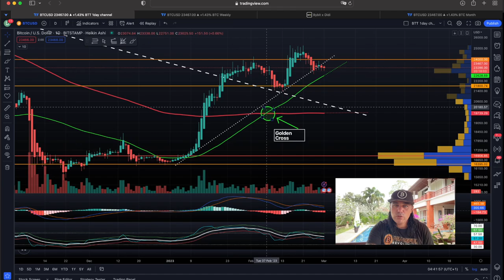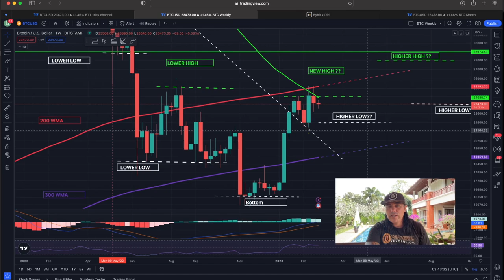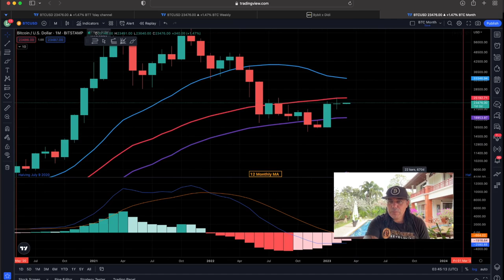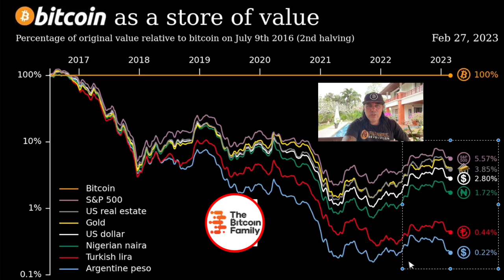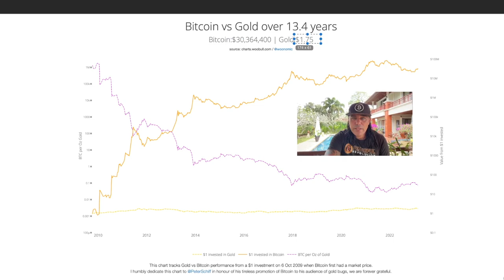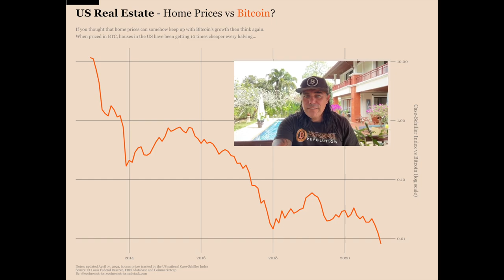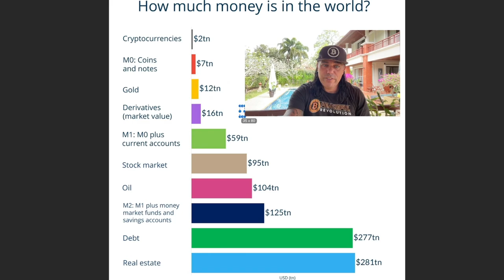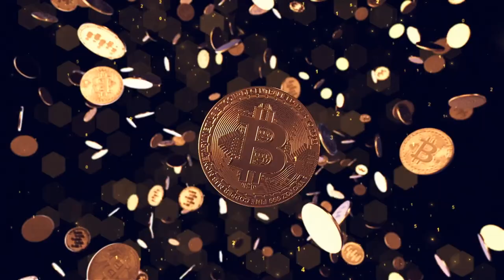BITCOIN!!!! THIS COULD END BADLY BUT......!!!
Step 1: Connect your wallets
Step 2: Click on "I'm invited"

⏰ Time Stamps ⏰
0:00 Intro
0:30 Bitcoin Price TA
4:15 THE MINDSET BTC CHARTS
10:46 IMPORTANT MESSAGE!!